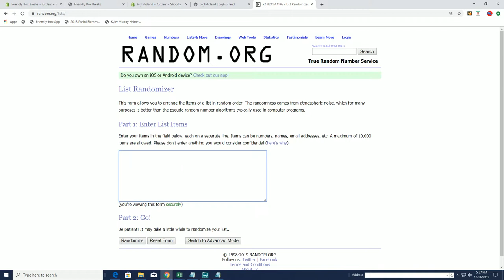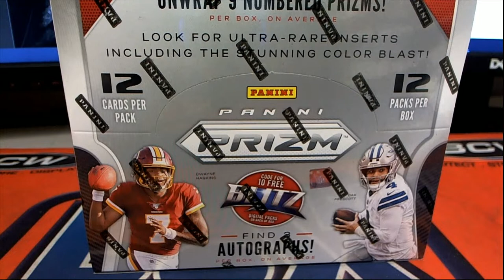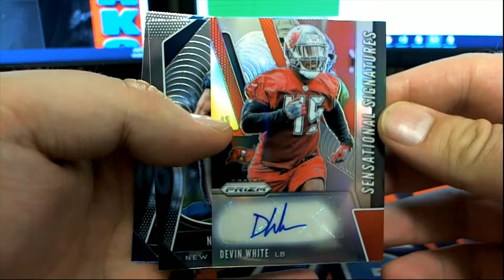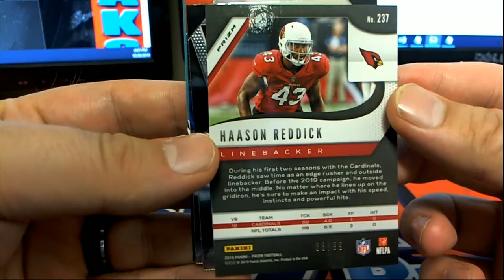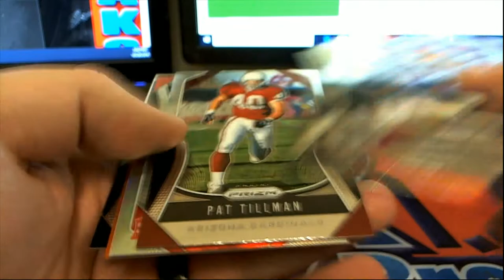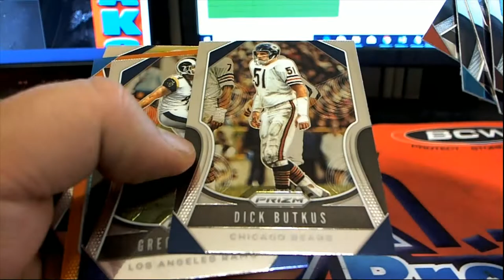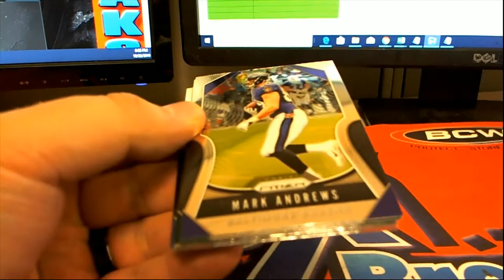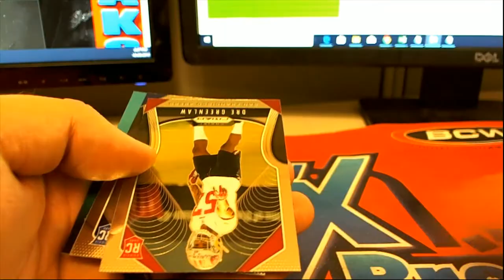2019 Panini Prizm Football Hobby Box ID 19PRIZMFBDIV103